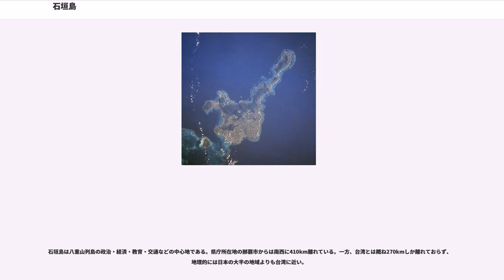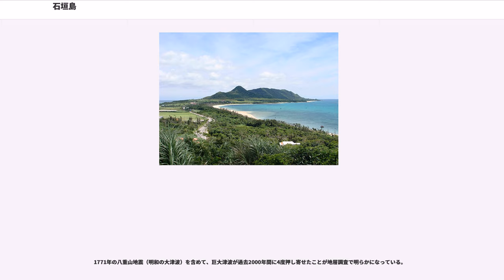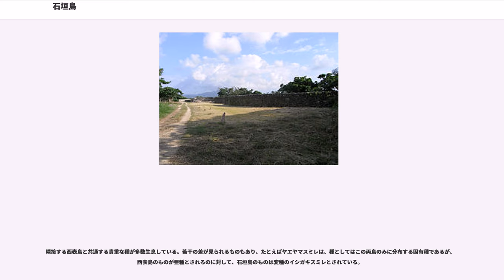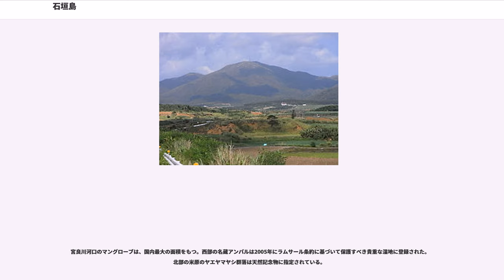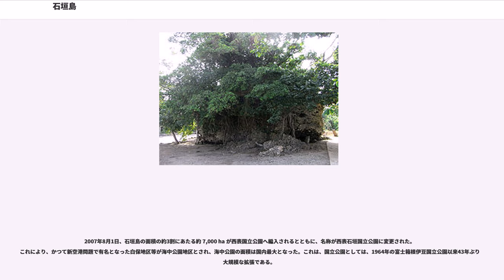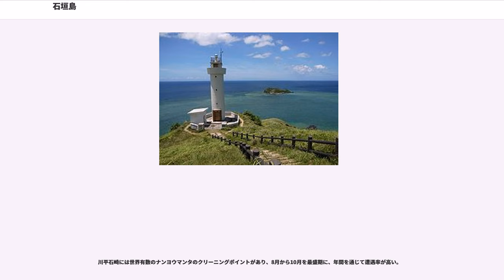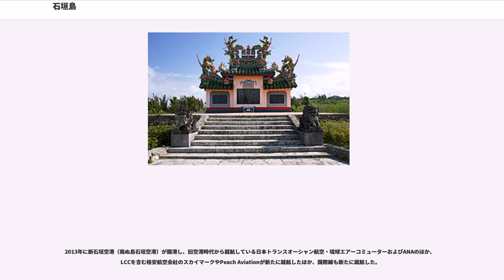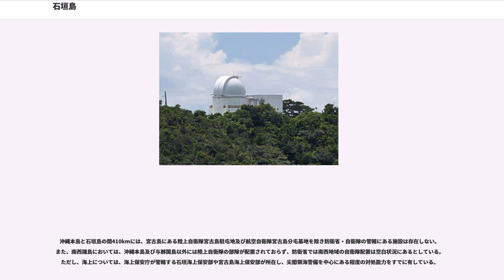石垣島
石垣島（いしがきじま）は、沖縄県石垣市に属する八重山列島の島である。

沖縄県内では沖縄本島・西表島に次いで3番目、日本全体（北海道、本州、四国及び九州の4島と沖縄本島を含む）では21番目の面積を持つ。人口は約4万9千人（2019年2月時点）。

石垣島は八重山列島の政治・経済・教育・交通などの中心地である。県庁所在地の那覇市からは南西に410km離れている。一方、台湾とは概ね270kmしか離れておらず、地理的には日本の大半の地域よりも台湾に近い。

白保竿根田原洞穴遺跡から日本最古と見られる約2万年前の人骨が見つかっている。

1771年の八重山地震（明和の大津波）を含めて、巨大津波が過去2000年間に4度押し寄せたことが地層調査で明らかになっている。

面積は222.25km。島の主要部は概ね五角形で、その北東端から北東方向に細長く野底半島及び平久保半島が突き出ている。島の中央やや北にある標高 525.5 m の於茂登岳は沖縄県の最高峰であり、この山以北は山がちである。於茂登岳の山腹からは、石垣島最大の宮良川が南流するとともに、名蔵川が西流して河口に名蔵アンパルを形成する。南部は、隆起サンゴ礁の平地が多く、人口が集中する。

亜熱帯海洋性気候に属する。また、気象庁の平年値（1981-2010年）に基づくと、ケッペンの気候区分上は熱帯雨林気候 (Af) に相当する。

隣接する西表島と共通する貴重な種が多数生息している。若干の差が見られるものもあり、たとえばヤエヤマスミレは、種としてはこの両島のみに分布する固有種であるが、西表島のものが亜種とされるのに対して、石垣島のものは変種のイシガキスミレとされている。

一方、未だに大半を森林に覆われている西表島に対して、古くから開発が進んだ石垣島では、森林の面積は広くなく、数を減らしている生物も多い。例えば、コナカハグロトンボは石垣個体群のみが、沖縄県の絶滅危惧種に指定されている。

宮良川河口のマングローブは、国内最大の面積をもつ。西部の名蔵アンパルは2005年にラムサール条約に基づいて保護すべき貴重な湿地に登録された。北部の米原のヤエヤマヤシ群落は天然記念物に指定されている。

海岸ではサンゴ礁の発達がよく、特に南西側には西表島との間に石西礁湖が広がる。北西部の川平湾も、流れが急で多様なサンゴがみられることで有名である。東南側の白保サンゴ礁には、約120種以上のサンゴが分布しており、1987年に国際自然保護連合（IUCN）の調査により北半球最大規模とされたアオサンゴの大群落をはじめ、ハマサンゴの巨大な群落やマイクロアトール、ユビエダハマサンゴの群落が見られる。

2007年8月1日、石垣島の面積の約3割にあたる約 7,000 ha が西表国立公園へ編入されるとともに、名称が西表石垣国立公園に変更された。これにより、かつて新空港問題で有名となった白保地区等が海中公園地区とされ、海中公園の面積は国内最大となった。これは、国立公園としては、1964年の富士箱根伊豆国立公園以来43年ぶりの大規模な拡張である。

この地域に固有の動植物（固有種）は多い。その多くは西表島と共通である。それらのうち、「石垣」の名を冠する代表的な生物としては以下のようなものがある。
なお、イシガキダイやイシガキフグは、「石垣」を名に含むが石垣島とは無関係である。

島の周辺は、日本の代表的なダイビングポイントの一つとして知られ、1年を通して多くのダイバーが訪れる場所となっている。2017年のスクーバダイビング専門誌『マリンダイビング』による読者投票では、国内ダイビングエリア部門で1位に選出された。

川平石崎には世界有数のナンヨウマンタのクリーニングポイントがあり、8月から10月を最盛期に、年間を通じて遭遇率が高い。

島内には八重山ダイビング協会に加盟しているダイビングショップだけでも約70店舗がある。また、シュノーケリングについても島の業者による観光客向けのツアーが催行されている。

2013年に新石垣空港（南ぬ島石垣空港）が開港し、旧空港時代から就航している日本トランスオーシャン航空・琉球エアーコミューターおよびANAのほか、LCCを含む格安航空会社のスカイマークやPeach Aviationが新たに就航したほか、国際線も新たに就航した。

石垣港から八重山列島各島への定期旅客航路がある。八重山列島外へは、かつては琉球海運や有村産業による那覇や台湾、香港などへの定期旅客...